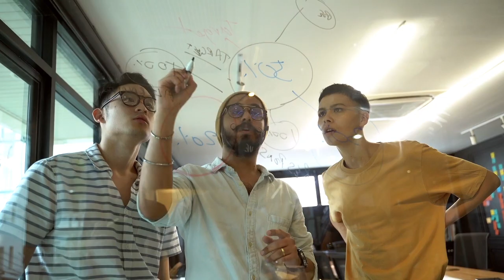Master Organizational Change with Tonex Change Management Workshop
Ready to become a change leader? Enroll in Tonex’s Change Management Workshop today and equip yourself with the knowledge and tools to drive successful transformations in your organization. Take the next step toward mastering change and positioning your organization for future success. Register now!